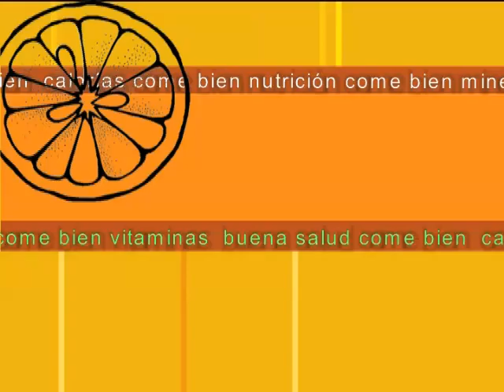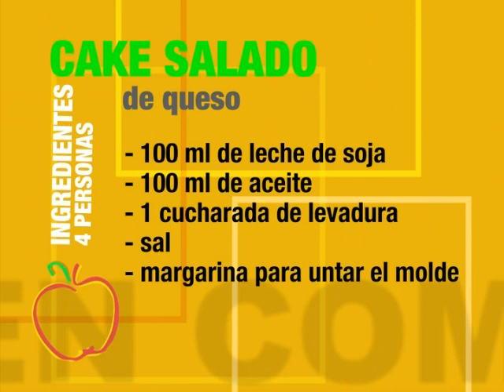Cake salado de queso 11x2 "Come Bien"